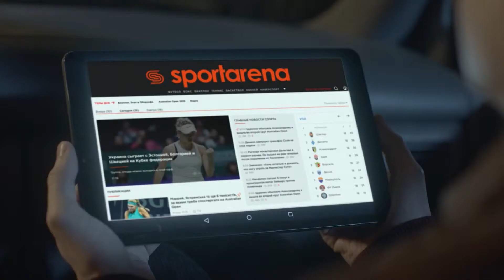Обзор матча | 4.BROOKLYN 4-2 PLAYTIKA SFCK Street Football Challenge Kiev